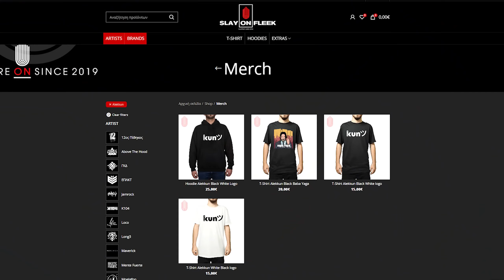Ο ΜΕΣΣΙ ΤΟΥ ROCKET LEAGUE!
▶▶▶ Support-a-Creator: Alekkun
▶▶▶Το Gaming PC μου:

CPU: Intel Core i9-9900K Unlocked
RAM: G.Skill TridentZ 32GB DDR4
Motherboard: Gigabyte Z390 Aorus Elite (rev. 1.0)
SSD: Samsung 970 Evo Plus 250GB NVMe
Cooler: NZXT Kraken X62 Liquid Cooler
GPU: Asus GeForce GTX1080 8GB Turbo

▶▶▶Το Streaming PC μου:
CPU: AMD Ryzen 1700 @3.7Ghz
RAM: HyperX Predator 16GB DDR4
Motherboard: ASRock Taichi X370
SSD: Western Digital 500GB
Cooler: NZXT Kraken X42 Liquid Cooler
GPU: Gigabyte NVIDIA GTX1060 6GB

▶▶▶Τα περιφερειακά μου:
Gaming Monitor: Dell Alienware AW2518HF
Mouse: Razer Deathadder V2
Keyboard: Razer Huntsman TE
Headset: Razer Kraken Ultimate
Sound Monitors: Fostex PM0.3
Audio Interface: Focusrite Scarlett Solo 2nd Gen
Microphone: Rode NT1-A